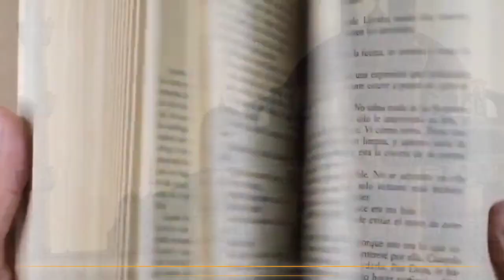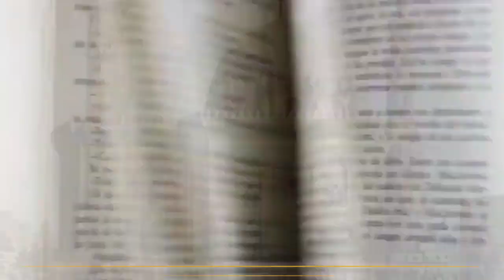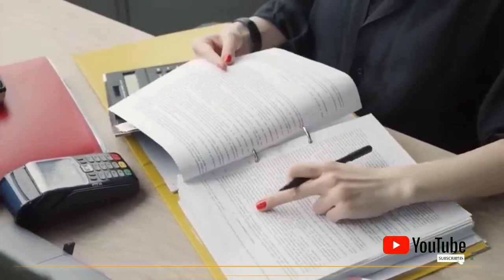PROFESOR MASUK ISLAM USAI MELIHAT PERADABAN ISLAM DIDUNIA DAKWAH ISLAM